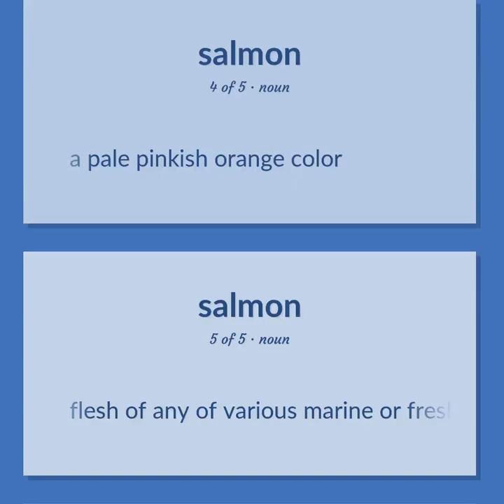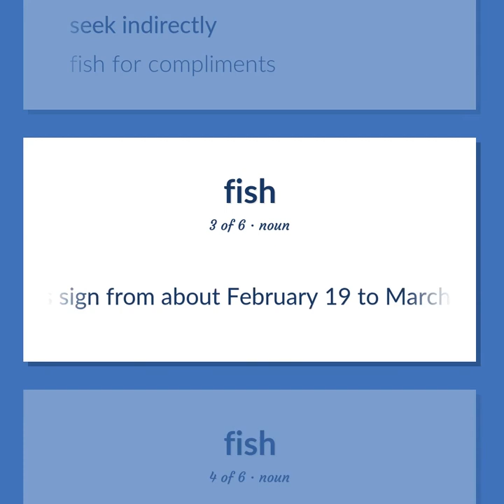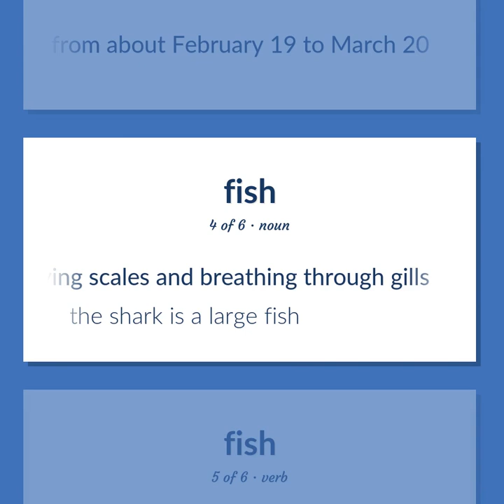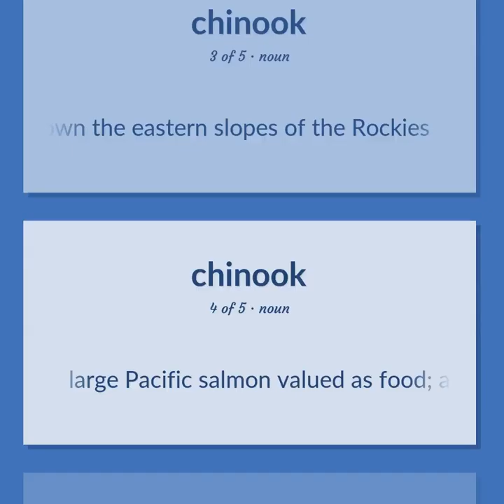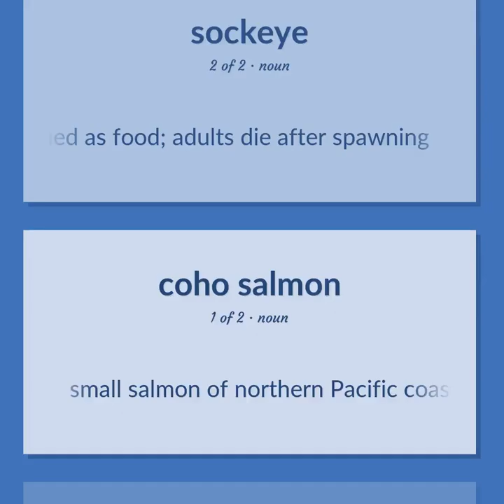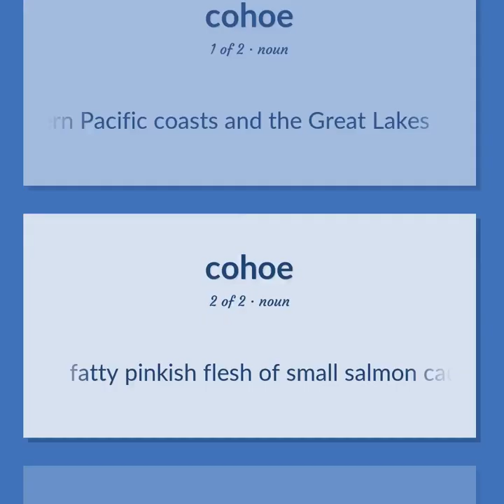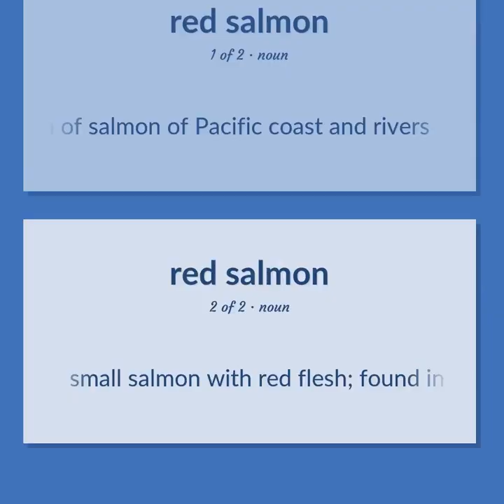Salmon - 58 English Vocabulary Flashcards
SALMON meaning. Following our free educational materials, you learn English in a great way with ease and efficiency.